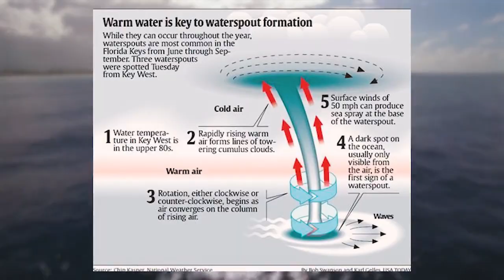ඔබ අහලවත් නැති ලොව භයානකම ස්වභාවික සංසිද්ධි 7ක්. | 07 Amazing Natural Phenomena.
අප ජීවත් වෙන මෙම ලෝකයේ ස්වභාවික සංසිද්ධීන් මොනතරම් සිදුවෙනවද. මීදුම, වර්ෂාව, අකුණු සැර, ගිනිකඳු පිටාර යාම සහ භූමිකම්පා එවැනි සිදුවීම් සඳහා හොඳම උදාහරණයක්. මේ විදියේ ස්වභාවික සංසිද්ධීන් ගැන නම් සැවොම දන්නවා. නමුත් ඔබ සිහිනෙකින්වත් නොසිතන විදියේ මහා අරුම පුදුමවූ භයානක ස්වභාවික සංසිද්ධීන්ද කොතෙකුත් තිබෙනවා.